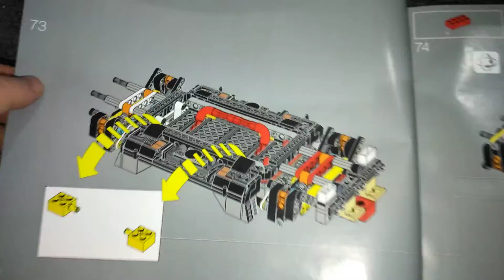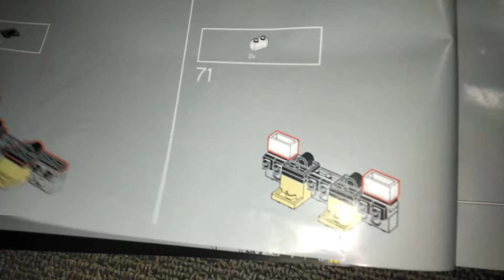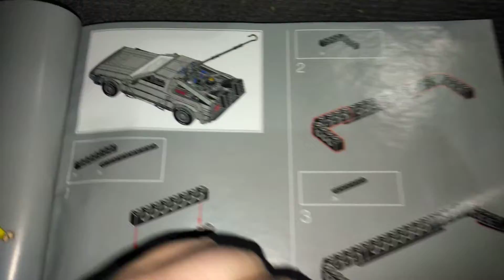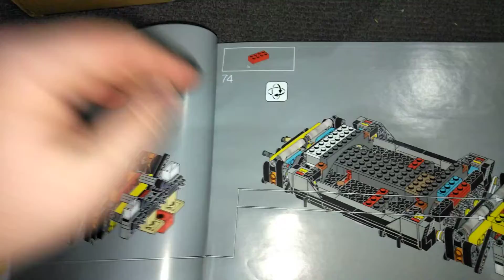Making my LEGO TIME MACHINE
where I'm up to currently at step 73..  going for the third film conversion of the vehicle. as it'll use the most parts and I love part three. there's tons of complex bits here, the most complex build I've done. with gears and rubber bands. I believe that part is to get the wheels into "Hover mode" for that display version.